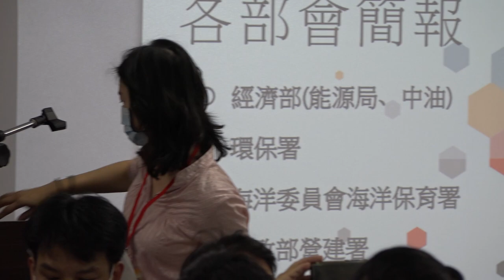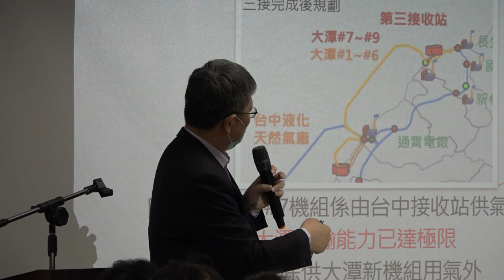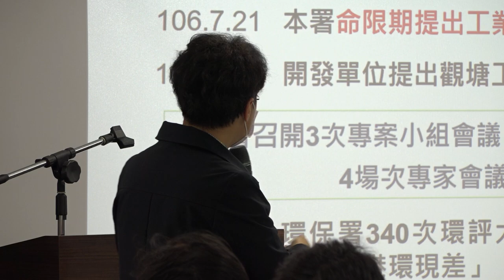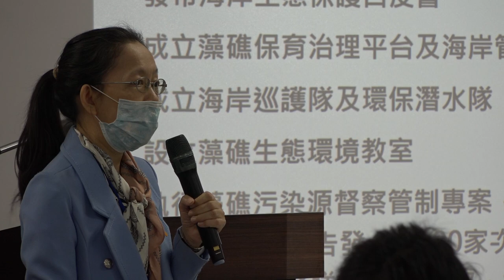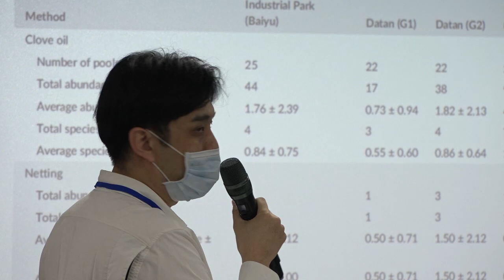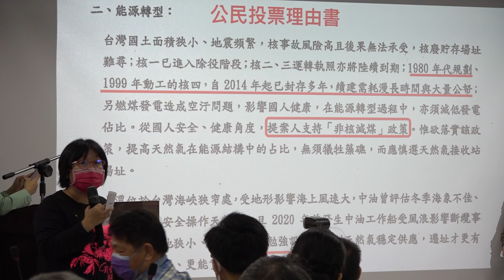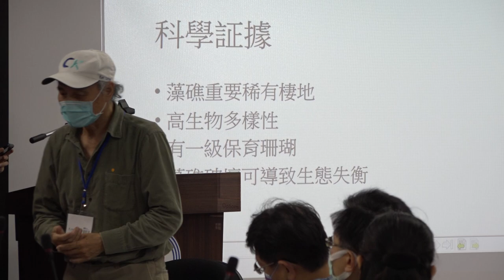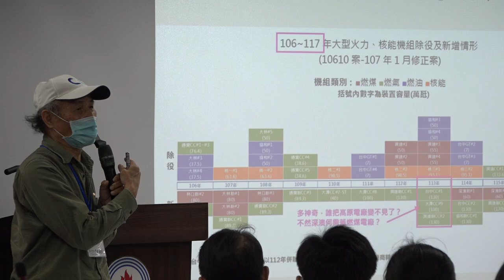20210315 立院衛環委員會 考察 觀塘工業區開發及第三天然氣接收站對大潭藻礁生態系統影響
立院衛環委員會考察
15:00 ~ 16:00
簡報說明 : 環保署 .經濟部.海保署.營建署.中研院
16:00 ~17:00
意見交流.討論 :
17:30 ~ 19:30
現場勘查 (18:22乾潮)
觀塘工業區一樓會議室.白玉三路275-1
直播網址:

新聞連結 :
NOWnews 今日新聞焦點藻礁公投朝野攻防
立院衛環委員會考察藻礁　環團：大潭海象差不能當接收站
聯合
影／立院衛環考察觀塘、大潭藻礁 能源局長說明
影／立院衛環委員實際走訪大潭藻礁 立委大呼感動
官員重申三接開發面積縮減 潘忠政打臉：馬政府早做了
影／考察藻礁環團盼開聽證會 陳玉珍：要相信誰很明顯
經濟部會勘藻礁避談工業港開發 蔣萬安怒：說謊就道歉
以保護之名踩藻礁？ 潘忠政反批鄭運鵬：當立委怎抹黑
中央社
考察第三天然氣接收站 立委現勘大潭藻礁
公視新聞
立院考察三接所在地 經部：潮間帶沒有新填區破壞藻礁
民視
藻礁問題未解 衛環委員會找環團.政府溝通
中時
中油保證 未破壞三接區域藻礁生態
自由
藻礁公投》部會稱開發已避開藻礁 環團：問題在工業港區
0315立法院社環委員會「觀塘工業區開發及第三天然氣接收站對大潭藻礁生態系統影響」簡報說明｜民視快新聞｜